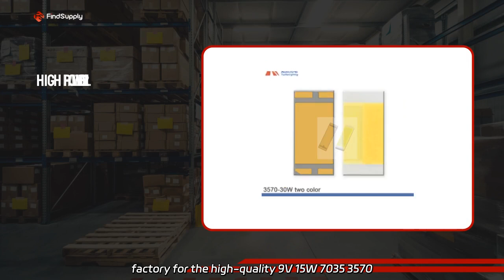CSP LED Chip Manufacturer for Automotive Lighting - Wholesale Supplier from China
CSP LED Chip Manufacturer for Automotive Lighting - Wholesale Supplier from China Supply now at our factory for the high-quality 9V 15W 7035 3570 Package LED Chip White5700K 6300K 6500K Csp 3570 LED Chip for Automotive H11 H7 9006 X3 Light. Find the perfect lighting solution for your vehicle.